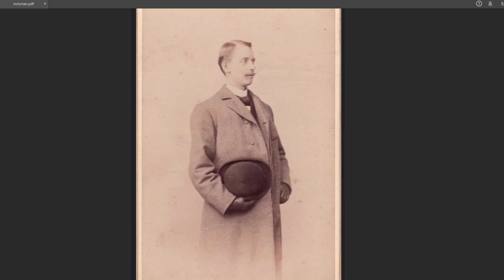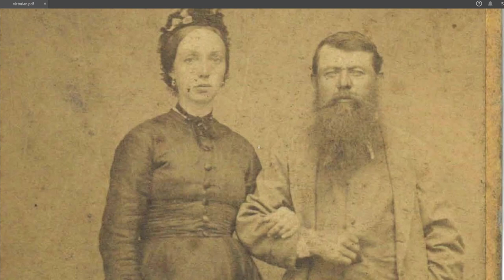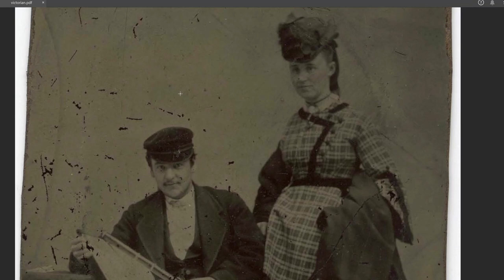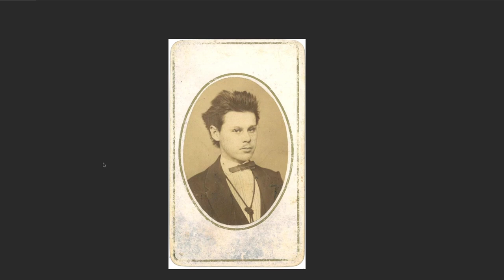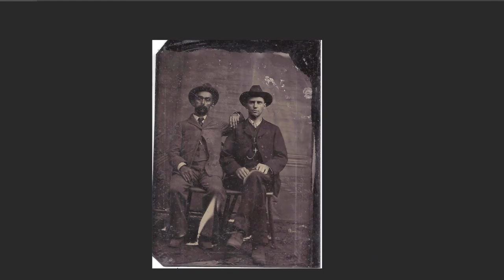Improv Everything :: A Victorian Roll Call